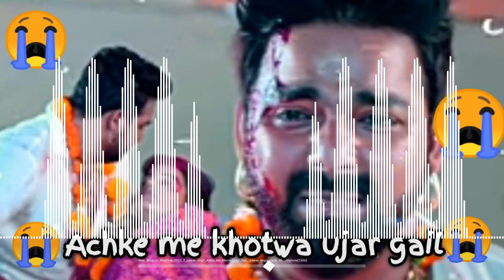Achke me Khotwa ujar gail keker nagar gar gail pawan singh ka new bhojpuri ringtone sad ringtone।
pawan singh ka
bhojpuri ringtone
dil ka dard
hard rimix ringtone।
Achke me Khotwa ujar gail kekar nagar gar gail new status song
bhojpuri song
pawan singh ka new sad ringtone
heart broken
tredding tone
mood off
pawan sing ka new song
🙏Thanks for love you 🙏
🎶musiclove,
shyari dilkadard lovehindisongs new2023song manojdey aap sabhi logon ka is channel swagat hai Abhinandan hai aap sab log mere channel ko adhik se adhik subscribe Karen aage badhaenge promotion Karen Jay Shankar Baba Jay Jay Ho Shahar Maiya rahe aap log promotion kijiye Jaise Shankar Bhagwan Jay Jay Shayar Maiya
thanks I love you guys you are my channel aap log support kijiye please support MI aur subscribe bhi kijiye aur song achcha Lage to like comment aur share bhi kijiye loveyou